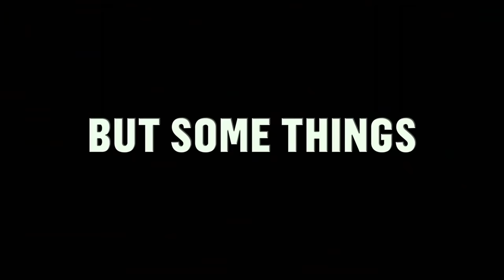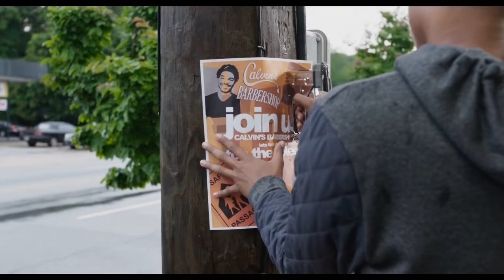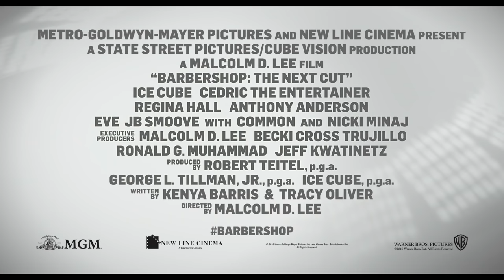Barbershop: The Next Cut Official Trailer #2 (2016) - Ice Cube, Nicki Minaj Movie HD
Barbershop: The Next Cut Official Trailer #1 (2016) - Ice Cube, Nicki Minaj Movie HD

It's been more than 10 years since our last appointment at Calvin's Barbershop. Calvin and his longtime crew are still there, but the shop has undergone some major changes. Most noticeably, our once male-dominated sanctuary is now co-ed. The ladies bring their own flavor, drama and gossip to the shop challenging the fellas at every turn. Despite the good times and camaraderie within the shop, the surrounding community has taken a turn for the worse, forcing Calvin and our crew to come together to not only save the shop, but their neighborhood.